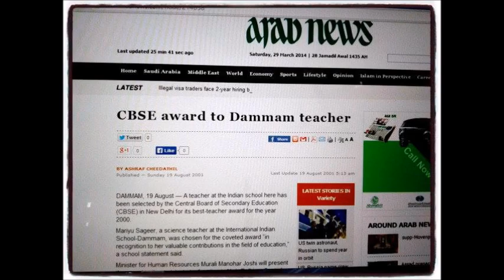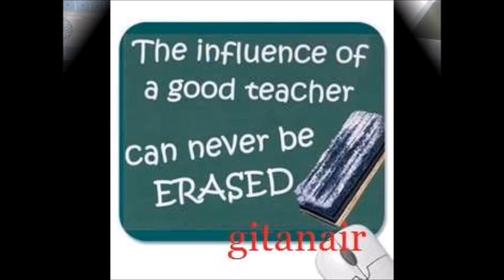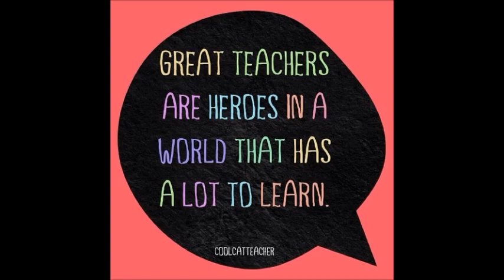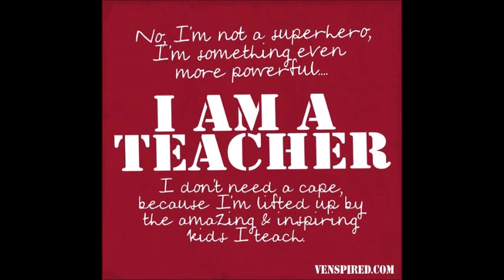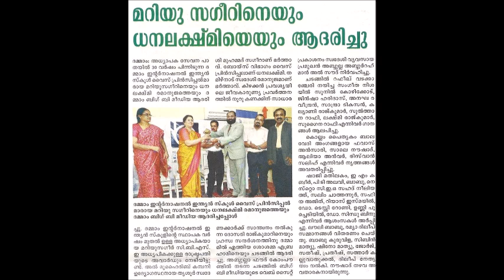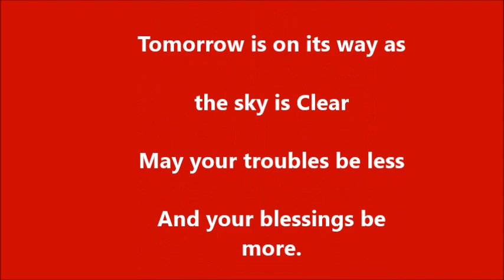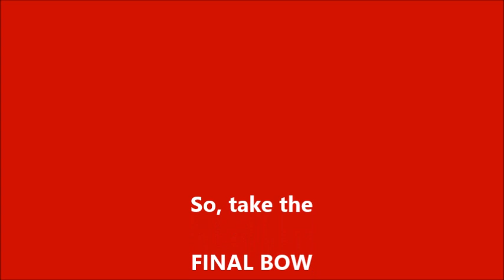mariyu movie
A tribute to a VP Mrs. Mariyu Sageer, who after 31 years of selfless service to IIS Dammam retires from office.